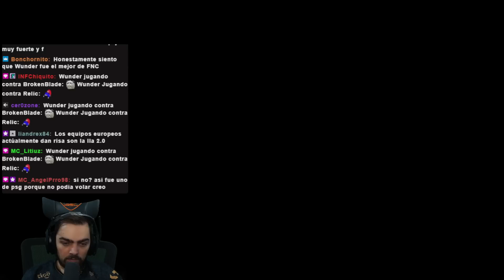¡¡CAIGO EN LA LOCURA Y ME VUELVO OTP TEEMO!! 🤪 SERE EL MEJOR TEEMO DEL MUNDO | Relic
Este es un GAMEPLAY de TEEMO, donde a partir de ahora empiezo a ser un OTP TEEMO con todas las letras y tratar de llegar a rank 1 en lan con teemo y ser el mejor teemo del mundo mundial 😜

EDITOR  (◕‿◕)